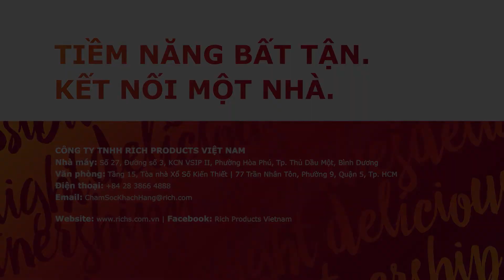Cách làm Chè Khúc Bạch Phô Mai béo ngậy, tan ngay trong miệng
Chuyên viên kỹ thuật của Rich's hướng dẫn cách làm Chè Khúc Bạch từ Kem Nấu Đa Năng Rich's Versatié.